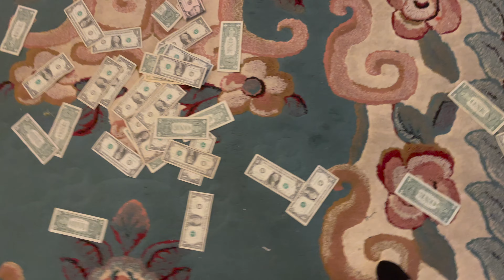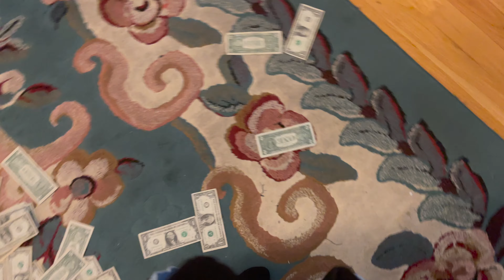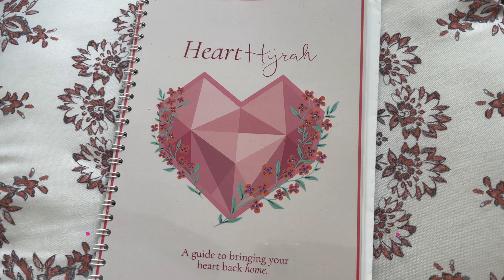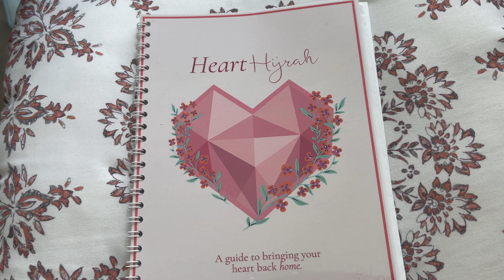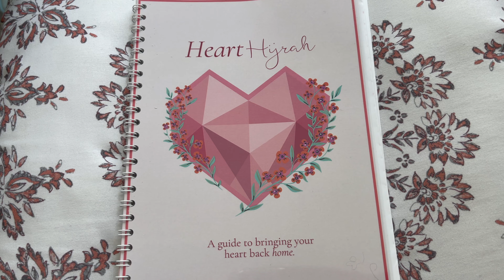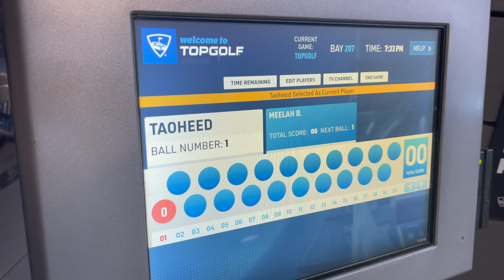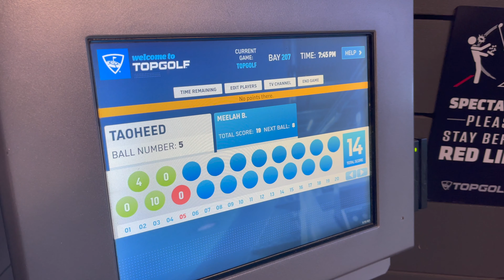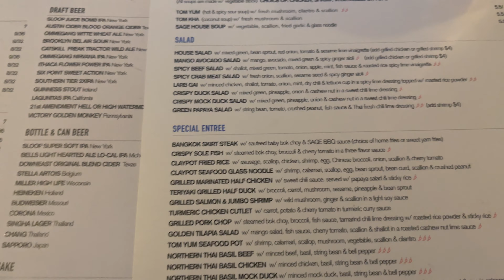RAMADAN VLOG WEEK 3| Date Night, Trip to NYC, Ramadan Journaling | Jameelat Bakare 2021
Salam Beauties💖 here’s week #3 of my Ramadan! This video Taoheed and I went on a date to Top Golf and took a trip to New York City. Hope you guys are having a great last ten days of Ramadan, I pray Allah rewards you for your efforts 🤲🏾✨ Ameen

@hearthijrah x @thrivetribe.co Ramadan Journal